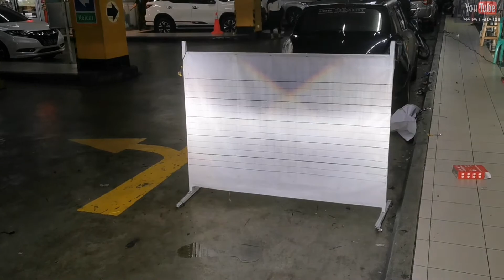VLOG 54 -- Upgrade Lampu Innova Jadul Pakai HID Projie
Pada vlog 54 ini, gw mau berbagi pengalaman upgrade lampu ipah jadul gw dengan HID Projie dengan harga masuk akal namun hasil sorotan josss...
Biaya yang gw keluarkan adalah 2,5jt sudah termasuk pasang dan garansi 2 tahun.
Gw pasang HID Projie ini di Autoplaza MGK. Kuy simak videonya.